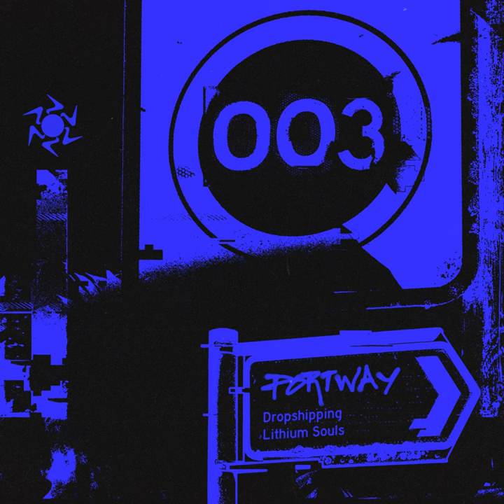Dropshipping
Dropshipping · Portway

Dropshipping / Lithium Souls

Producer: Portway
Composer: Oscar Jackson
Lyricist: Oscar Jackson